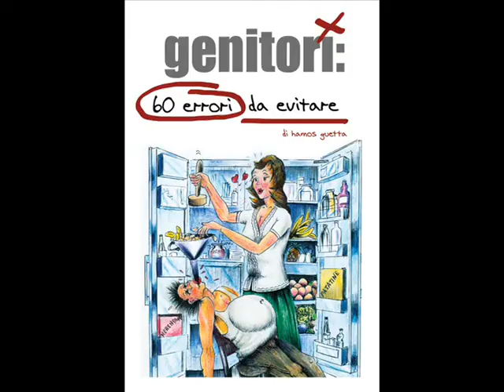Genitore che passione .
testimonianze che insieme emozionano e insegnano ad essere buoni genitori